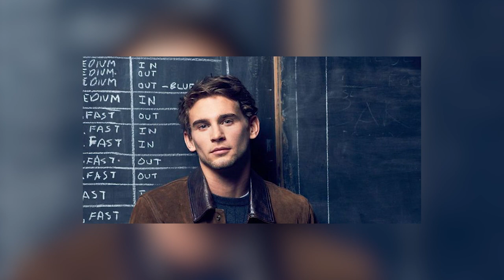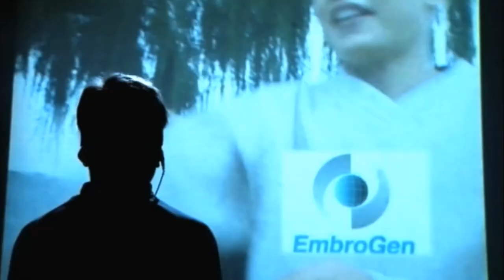FATE The Winx Saga Real Age & Life Partners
About:
Fate: The Winx Saga is an upcoming young adult drama series based on the Nickelodeon animated series Winx Club, created by Iginio Straffi. It is produced by Archery Pictures in association with Rainbow, a studio co-owned by Iginio Straffi and ViacomCBS. Straffi serves as an executive producer alongside showrunner Brian Young, Judy Counihan, and Kris Thykier. The series is scheduled to premiere on Netflix on 22 January 2021.

Iginio Straffi had planned to adapt Winx Club into live action as early as 2011. Before starting production on the project, Straffi gained experience with live-action television shows, working as a producer for Nickelodeon's Club 57. Principal photography for Fate eventually began in September 2019 in Ireland.

According to Straffi, the series is aimed at adult fans of the cartoon. In a 2019 interview, he called it "edgier and darker than what they can imagine." Fate is co-directed by Lisa James Larsson and Hannah Quinn.